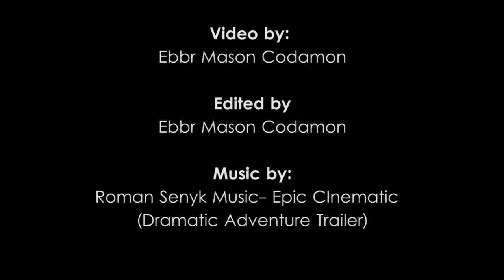Rappeling at Kaluhiki Falls and Dumaling Rock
Discover the beauty of Duit, Kiangan, Ifugao!
Hike through the rice terraces. Rappel down the waterfalls. Climb the Dumaling Rock and be amazed by the 360 overlooking view of Duit.